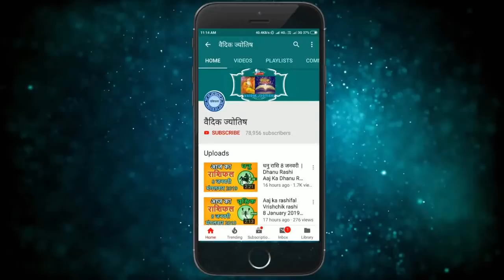मीन राशि 30 सितंबर बुधवार | Meen Rashi Aaj Ka Meen Rashifal | Meen Rashi 30 September 2020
30 September meen rashi
meen rashiSeptember 2020
Dainik Rashifal,Horoscope,Astrology
30 सितंबर   मीन राशि
आज का राशिफल मीन राशि
मीन राशिफल